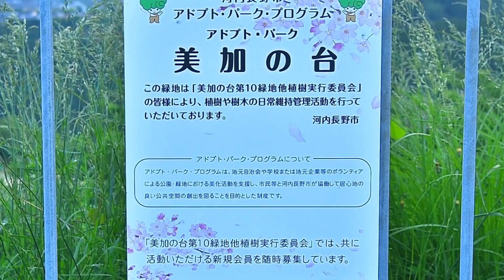美加の台 紫陽花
奥河内・河内長野市美加の台のアドプト・パークの紫陽花です。葛城山・金剛山の朝焼け・日の出を見たくて出かけたのですが、中学校横の遊歩道フェンス沿いに地域の植樹実行委員会が育てている紫陽花を目にしてワクワクしながら撮影してきました。今年初めて見る紫陽花に感激です。まだ咲き始めのせいか花数は少なかったのですが、いろいろな色彩の紫陽花を眺めることができて季節の移ろいを目にしてきました。皆さんのお近くでも紫陽花、咲き始めたでしょうか？奥河内あじさい公園（河合寺地区）の紫陽花の咲き具合も気になってきました。また機会みて行ってきますね。美加の台のアドプト・パークの紫陽花っていいな！河内長野っていいな！奥河内っていいな！